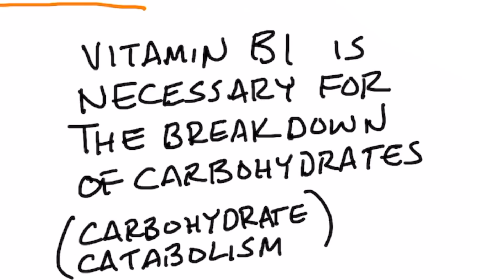Why Does Eating Sugar Deplete Vitamin B1?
Deficient in vitamin B1? It could be your high-carb diet! Find out why.

Timestamps
0:00 Introduction: Why sugar depletes vitamin B1
0:15 Causes of vitamin B1 deficiency
0:42 How the body uses vitamin B1
1:41 How vitamin B1 deficiency affects body tissues
2:42 Share your success story!

In this video, we’re going to talk about carbohydrates and vitamin B1.

Why do carbs deplete vitamin B1 in your body? Let’s find out!

Vitamin B1 is necessary for the breakdown of carbohydrates. This process is known as carbohydrate catabolism.

So the more carbohydrates that you consume, the more your body needs vitamin B1 for the metabolism of carbs.

When you’re eating a large number of carbs, your vitamin B1 intake often can’t keep up.

Other potential causes of vitamin B1 deficiency are:
• Alcohol
• Dextrose
• Stress
• Diabetes

Vitamin B1 is critical for:
• Biochemical pathways
• Neurotransmitters
• Nucleic acids
• Fatty acids
• Steroids
• Defending against oxidative stress

Diabetics often experience issues related to vitamin B1 deficiency, such as peripheral neuropathy, neuritis, and other forms of nerve damage. Benfotiamine may help with these issues. Benfotiamine is a special form of fat-soluble vitamin B1.

The tissues that are most sensitive to vitamin B1 deficiency are:
1. Nerves/brain tissue
Symptoms include:
 • Neuritis
 • Neuropathy
 • Anxiety
 • Agitation
 • Dementia
 • Confusion
 • Nightmares

2. Heart tissue
Symptoms include:
 • Increased heart rate
 • Edema
 • Heart failure

The best natural source of vitamin B1 is nutritional yeast.

In summary, vitamin B1 is a crucial nutrient. It’s important to replenish your vitamin B1 and avoid high-carb diets.

Healthy Keto is the best diet for avoiding carbohydrates and sugar.

I hope this helped explain why carbs and sugar can cause vitamin B1 deficiency.